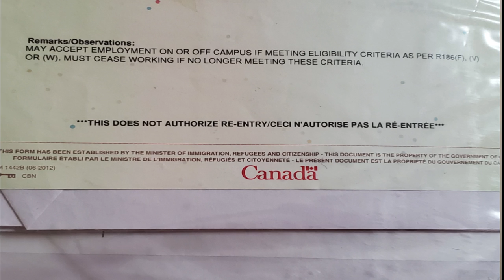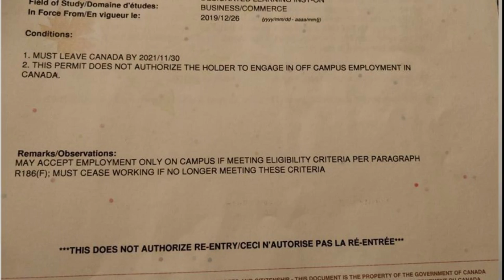Study Permit Canada on immigration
The study permit is a document we issue that allows foreign nationals to study at designated learning institutions (DLI) in Canada. Most foreign nationals need a study permit to study in Canada. Make sure you have all the documents you need before you apply. You should apply before you travel to Canada.
Your study permit is not a visa. It doesn’t let you enter Canada. You may also need a visitor visa or an electronic travel authorization (eTA). If we approve your study permit, we’ll issue one to you with your study permit.